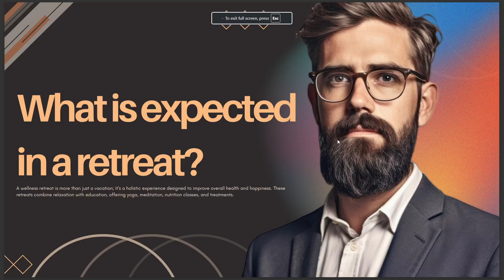WHAT IS EXPECTED IN A RETREAT